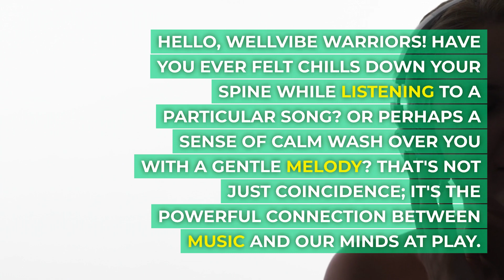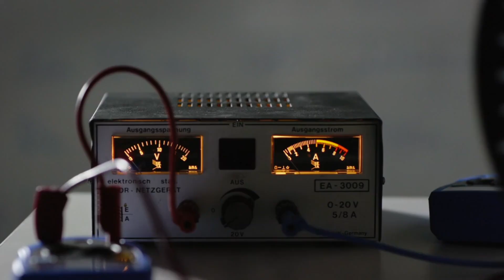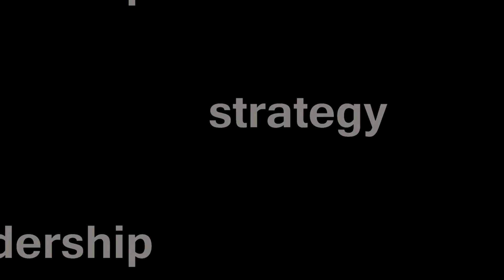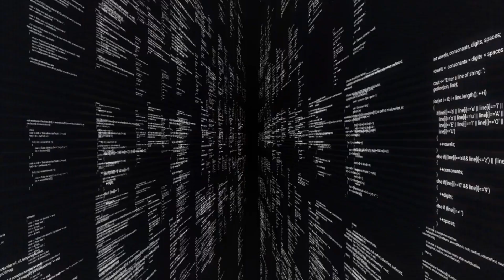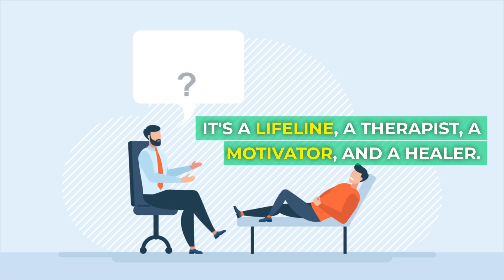Music & Mind Connection: How Melodies Shape Our Mood & Health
Welcome back, WellVibe community! In today’s harmonious episode, we explore the deep and enchanting connection between music and the mind. Music, a universal language, has a profound impact on our emotions, mood, and overall mental health. Tune in as we delve into the science behind music’s therapeutic effects, uncovering how different tones, rhythms, and melodies can foster relaxation, happiness, and even healing. Discover the transformative power of music with us, and let the melodies play!

💬 Have you experienced the healing and uplifting power of music? Share your stories and favorite healing melodies in the comments below!